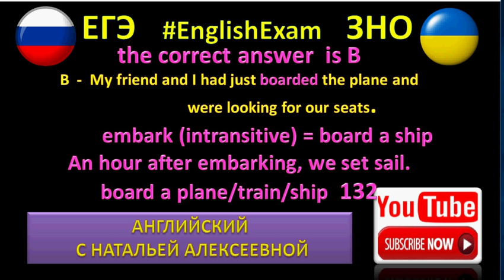English Exam | FIRST CERTIFICATE | ЗНО английский | ЕГЭ английский 133 Choose the correct answer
English Exam | FIRST CERTIFICATE | ЗНО английский | ЕГЭ английский 133 Choose the correct answer A or B - 2019

A  -  My friend and I had just embarked the plane and were looking for our seats.
B  -  My friend and I had just boarded the plane and were looking for our seats.
The correct answer is B
embark (intransitive) = board a ship
An hour after embarking, we set sail.
board a plane/train/ship